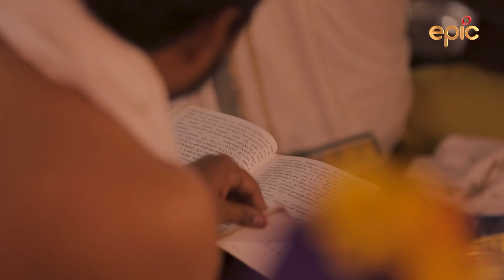Sharanam - Season 2 - Episode 9 - Shani Shingnapur - Preview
A place where faith acquires new meaning and where devotion embarks on a soulful journey, such is the beauty of a peaceful village located close to Nashik. Shingnapur - a village where houses have no doors and hearts have no fear. The Shani temple in the village redefines the concept of spirituality and makes you believe in the oneness of the Supreme. Home to several mythological folklores and tales, the Shani Shingnapur temple is an abode of the divine.

Watch Sharanam to know more about the eternal glory of Lord Shani and the historical relevance of Shani Shingnapur in its entirety.